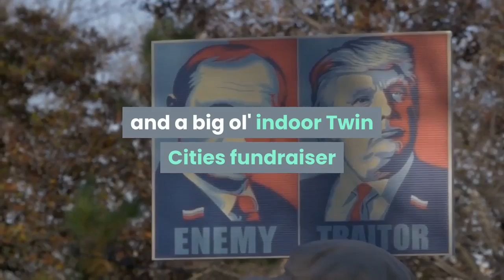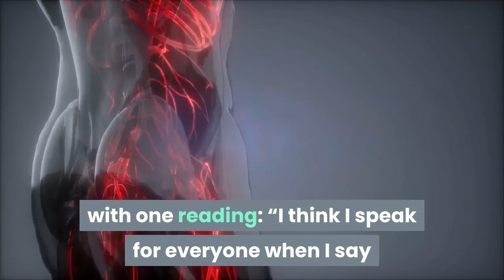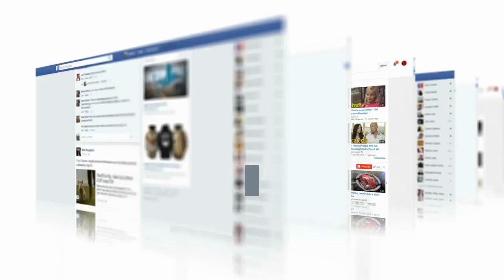Minnesota paper pulls story mocking Trump’s COVID diagnosis condemning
Editor-in-chief Emily Cassel led the piece by writing, “So President Trump and the First Lady have COVID. Man, anyone else just in a really, inexplicably good mood this morning? ”Publisher Mary Erickson described the article as ''insensitive and in bad taste. ''''While it is in the spirit of alt-weekly journalism to provoke and to push boundaries, in this case we went too far. We apologize to our readers and to our advertisers, and wish President and Mrs. Trump a safe and speedy recovery, '' Erickson added. In the article, Cassel mocked anyone who might have come into contact with Trump at a pair of campaign events in Minnesota earlier this week.“Trump was in Minnesota [on] Wednesday for an enormous outdoor rally in Duluth and a big ol' indoor Twin Cities fundraiser with some of the state's wealthiest GOP donors. (Gee, I sure hope those billionaires are alright!!! ), ” she wrote. City Pages, an alternative weekly covering Minneapolis and St. Paul, published a piece on Friday headlined, “Let's laugh at all these very good 'Trump has COVID' tweets. ”“Meanwhile, feeling a hit of dopamine for the first time since... March? 2016?... It's the first time in a really long time scrolling isn't inherently doomscrolling, ” Cassel added before embedding the some of the “very good” tweets mocking the president and first lady Melania Trump. The editor-in-chief also condemned liberals such as MSNBC’s Rachel Maddow, who have expressed concern for Trump despite disagreeing with him politically.“Now, some blue-check liberals out there are saying it's not cool or noble or taking the high road to joke about Trump getting coronavirus, and to them we say: Biiiig fart noise, ” she wrote. The tweets Cassel highlighted in the article were in a similar vein, with one reading: “I think I speak for everyone when I say that it would be insanely funny if he died of the coronavirus. ''City Pages is owned by the Star Tribune Media Company, which was criticized by the Trump campaign before the article was pulled.“It’s sad to see a major newspaper implicitly endorse these vile and hateful sentiments, ” Trump campaign spokesperson Jacob Schneider told Fox News. The Trump campaign found that Cassel had also celebrated Trump’s diagnosis on her verified Twitter feed. Cassel provided Fox News with the following statement: “Regarding my blog post and the subsequent blowback, I would simply like to quote the president: ‘Every time I speak of the haters and losers I do so with great love and affection. They cannot help the fact that they were born f d up! ’”Fox News’ Brooke Singman contributed to this report.